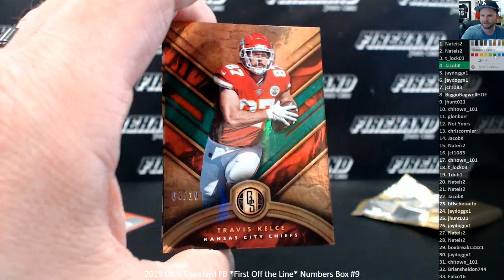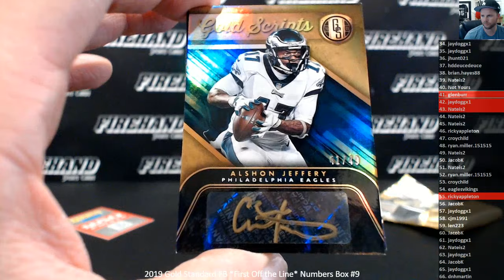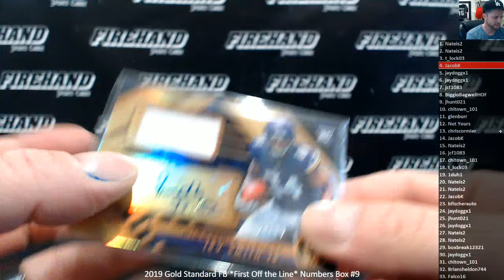2019 Gold Standard FB *First Off the Line* Numbers Box #9 ~ 8/11/19